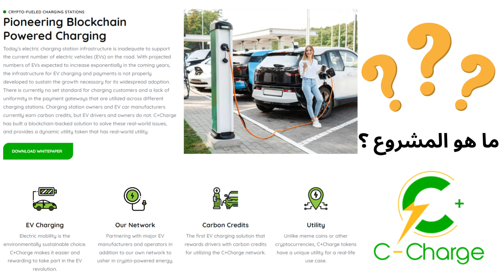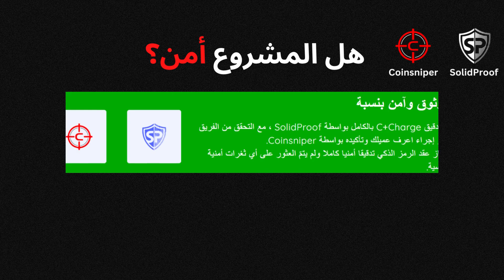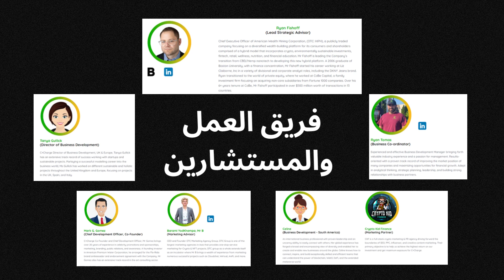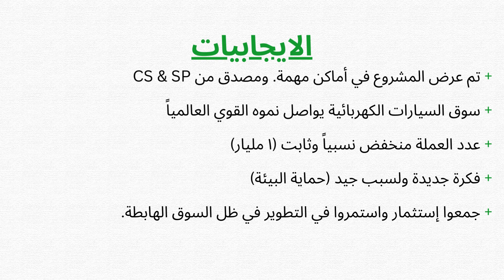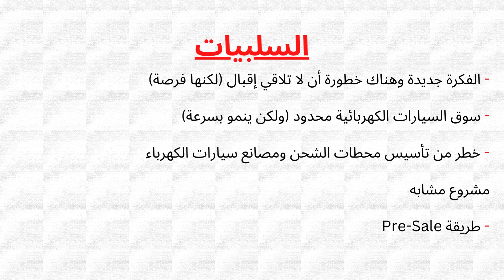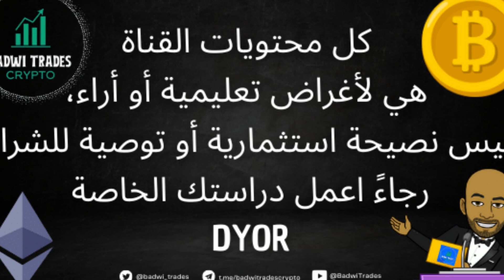🤔C+ Charge تحليل مشروع 🤔